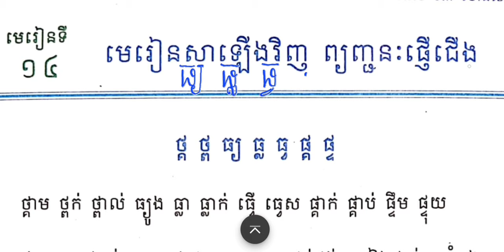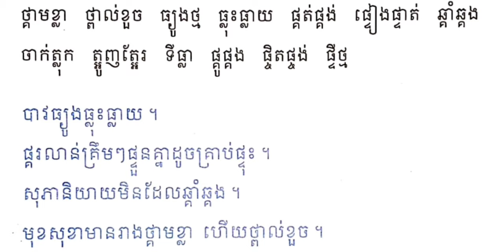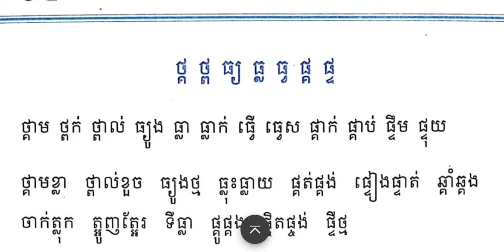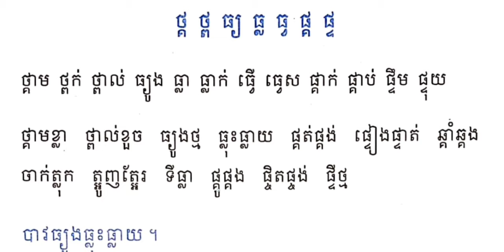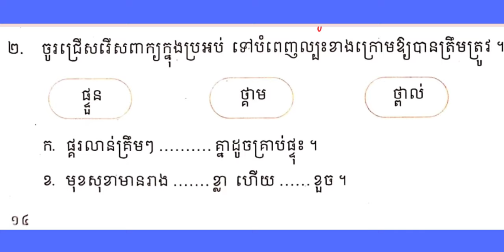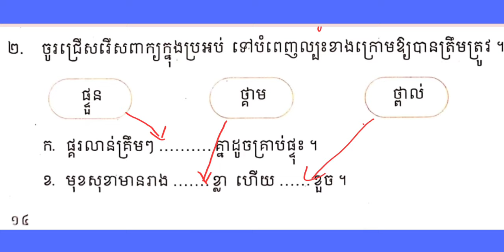មេរៀនទី១៤ មេរៀនសារឡើងវិញ ព្យញ្ជនៈផ្ញើជើង » ថ្គ ថ្ព ធ្យ ធ្ល ធ្ល ផ្គ ផ្ទ | ព្យញ្ជនៈផ្សំ ភាគ៦